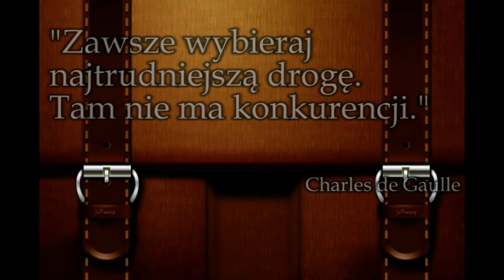ROCZNIK 2013 2016